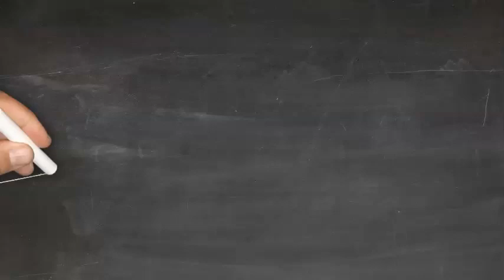Winter Break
Donna Magazine